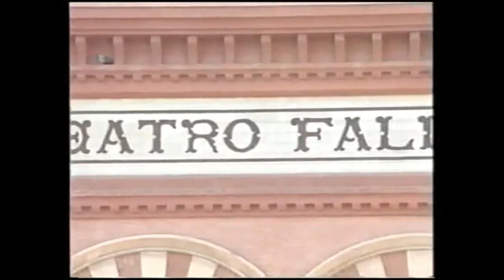🎭🎭🎭🎭🎭 Mejores pasodobles a Cadiz De Chirigotas y Comparsas 🎭🎭🎭🎭🎭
Pasodobles con temática gaditana cantados en el Concurso del COAC.
Con el sudor del de enfrente
El ángel de Cádiz
El cielo de Cádiz
Er Moi y sus mandamientos
La comparsa de Córdoba
La comparsa de momo
La revolución
Las Locuras De Martín Burton
Los Acuarela
Los Aguafiestas
Los Buscavidas
Los caballeros de la edad media
Los gladiadores de la caleta
Los hijos del lama
Los inventores
Los irracionales
Los listos
Los millonarios
Los peleles del siglo XXI
Los primerizos
Los prisioneros
Los que siempre te dan la espalda
Los revelaos
Los serenissimos
Los Valientes
Los Vikingos
Los Yesterday
OBDC La última Flor
Villancicos POPulares
Como siempre anotamos esta es una selección particular, pero estamos encantados de debatirlo en nuestro twitter @carnavalcintas